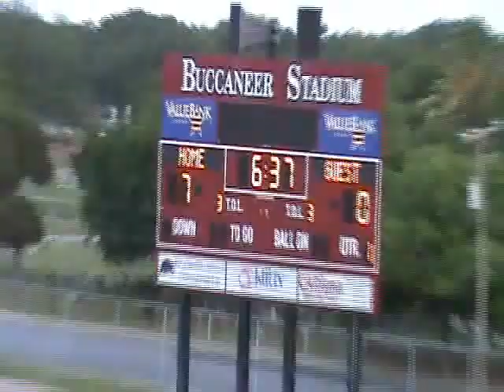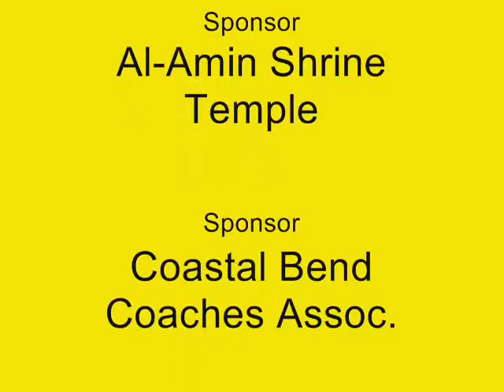East-West All-Star Shrine Classic-2010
#19 John Morgan Ross-Three Rivers High School (QB/P/H)